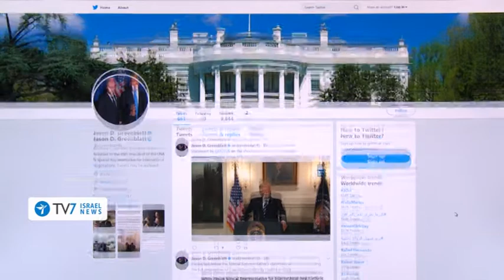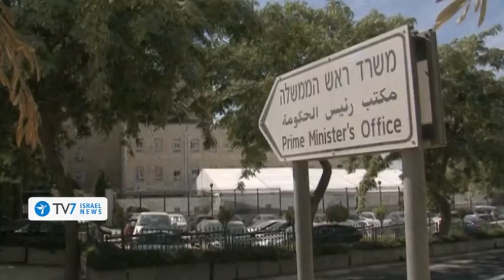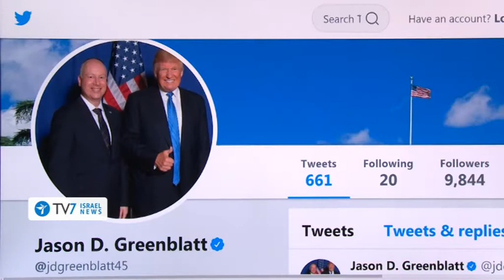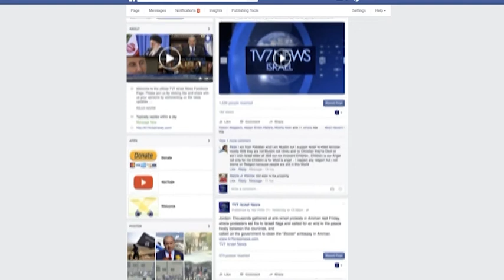TV7 Israel News 03.10.17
1) Palestinian Prime Minister Rami Hamdallah declared reconciliation between the rival Palestinian factions Fatah and Hamas as a vital component for the establishment of a Palestinian state.
2) Washington, as part of its efforts to restart the long-stalled peace process between Israel and the Palestinians, called on the Palestinian leadership to immediately commit to nonviolence, accept previous agreements and obligations and fully recognize the State of Israel.
3) Mossad Director Yossi Cohen declared his intelligence agency continues to focus on the aggressive conduct of the Islamic Republic of Iran, including its regional aspirations and the ongoing pursuit of the regime in Tehran to achieve nuclear weapons capabilities.